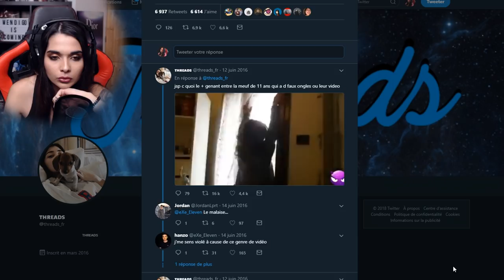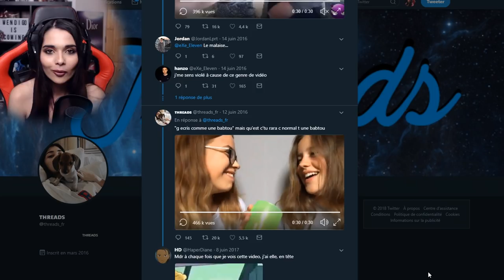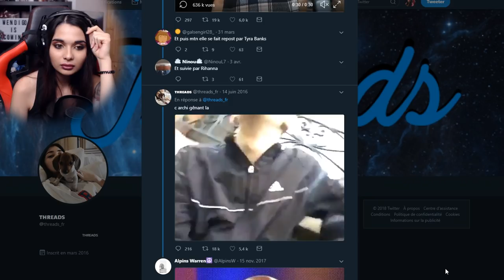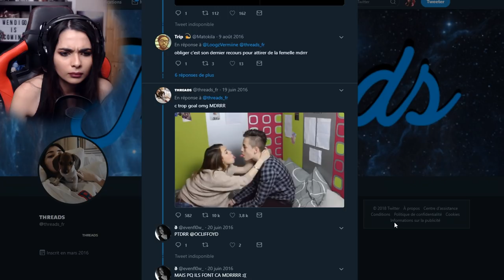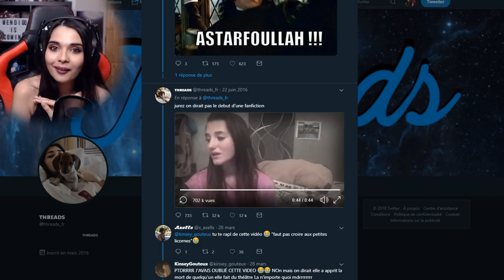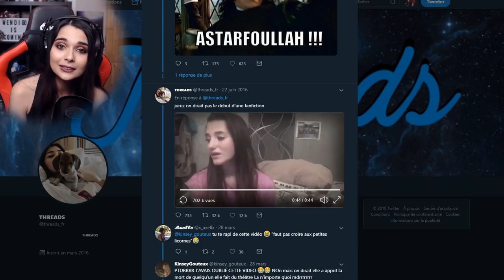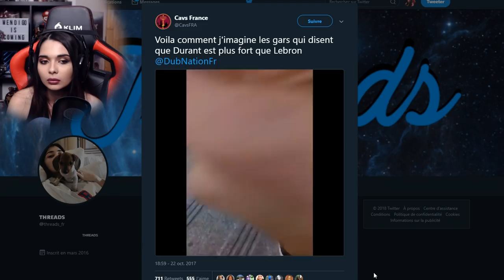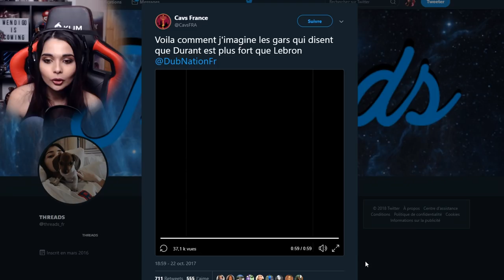LES THREADS LES PLUS DRÔLES SUR TWITTER